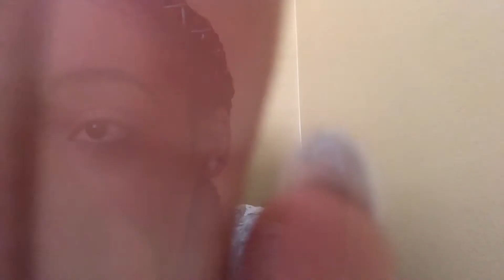Asmr Mic Nibbling | EXTREME Mouth Sounds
Just a mic licking video with a twist 😈. If you enjoy wet mout sounds you will enjoy this video. Btw I’m going away for a small trip thanks for all your request and I will get to them when I return.